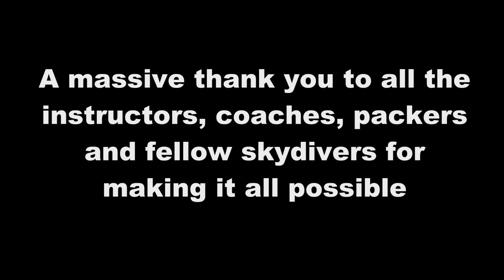Learn to Skydive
In just over 12 months I've gone from complete novice to B licence doing Bigways. Put the effort in and you reap the rewards
Massive thanks to everyone at Black Knights for getting me there